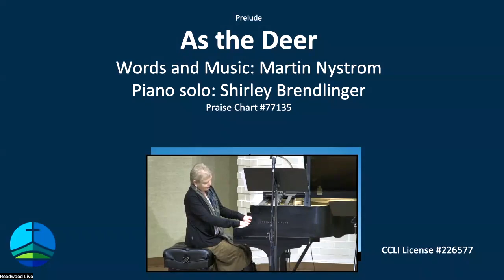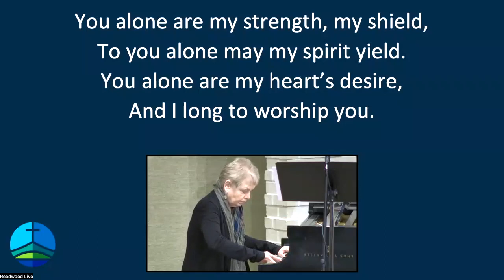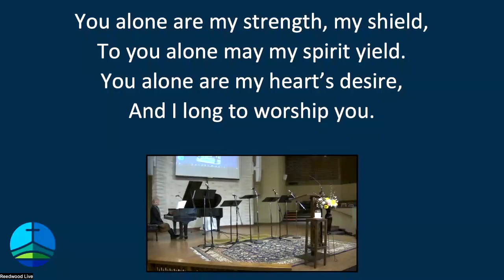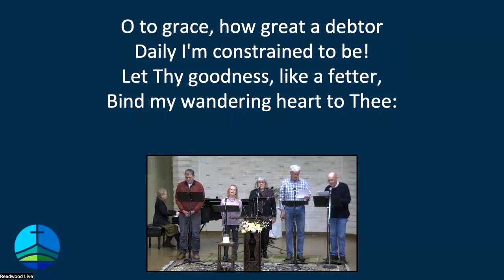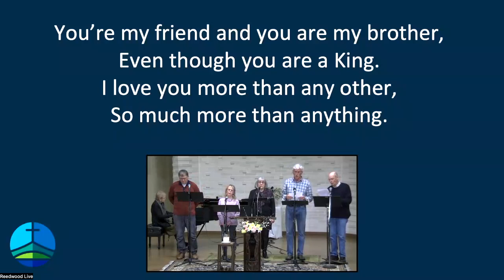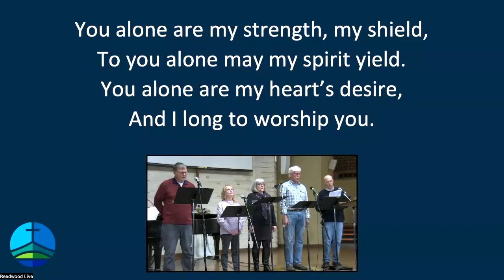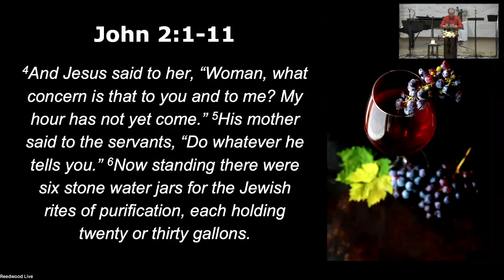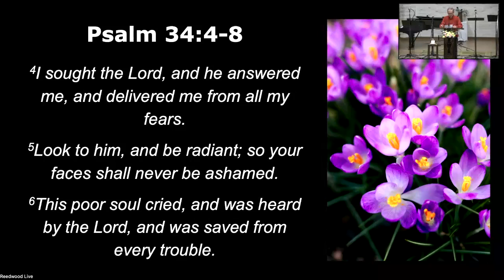Reedwood Live 2024-03-10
Scripture: John 2:1-11 and Psalm 34:4-8
Message by Mark Condo:  Sensing the Gospel, Part 3 "Taste and See"